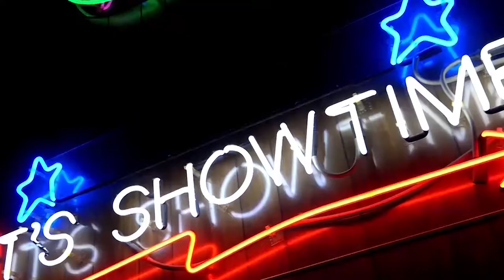BMG Charlotte Celebrates Beasley Media Group's 60th Anniversary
Our talented team in Charlotte, NC commemorates 60 years of Beasley Media Group and forward-thinking, innovation, and community service.